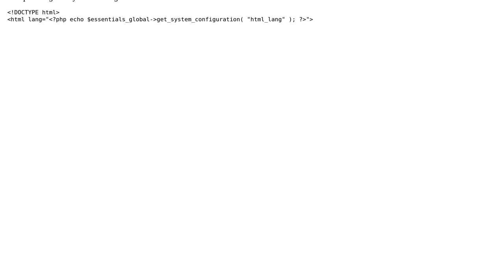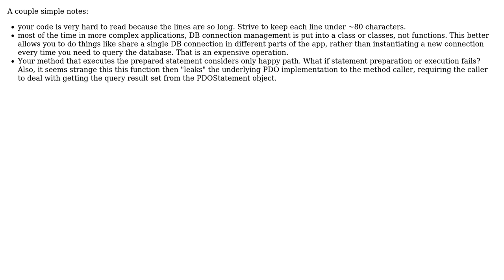Function that calls the database connection and query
With thanks & praise to God, and with thanks to the many people who have made this project possible! | Content (except music & images) licensed under CC BY-SA | Music | Images & others | With thanks to user Mike Brant user Kevin Karl Leano user Jamal and the Stack Exchange Network Trademarks are property of their respective owners. You are responsible for your own actions.